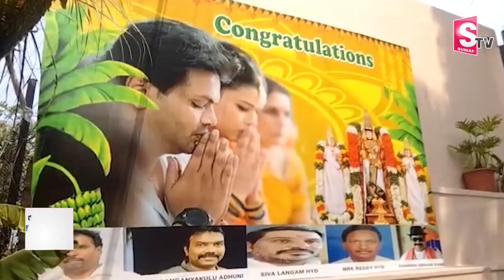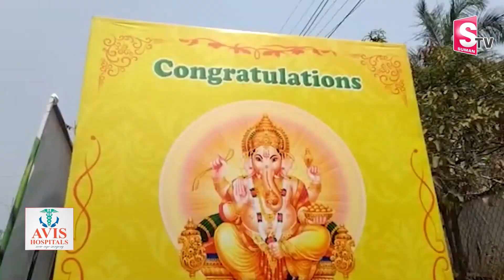Manchu Manoj and Bhuma Mounika Reddy Wedding Pics | Manchu Manoj Grand Looks in Groom | Latest News